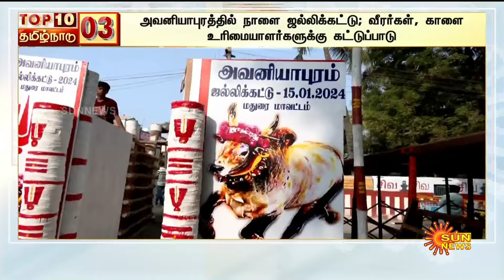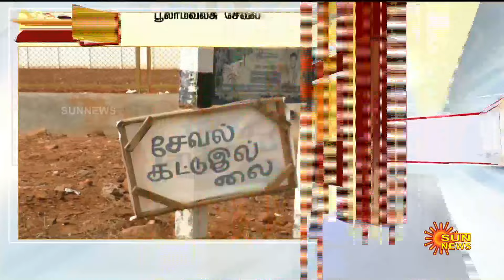TOP 10 TAMILNADU NEWS | டாப் 10 தமிழ்நாடு செய்திகள் | 14.01.2024 | Speed News | Sun News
TOP 10 NEWS | டாப் 10 செய்திகள் | Speed News | Sun News